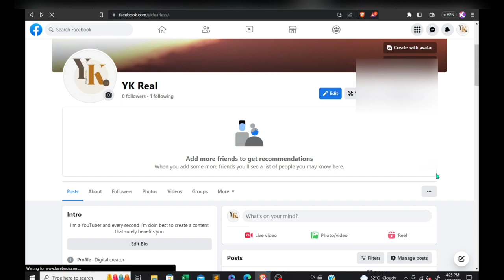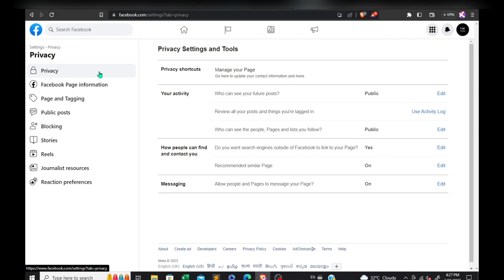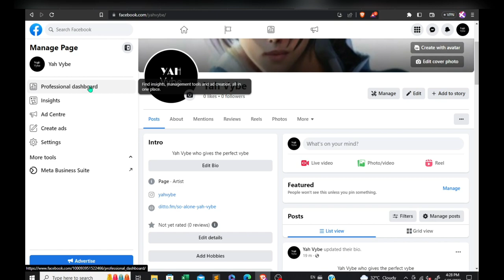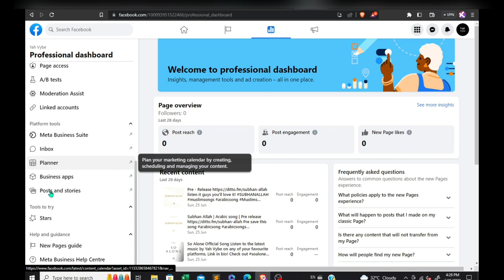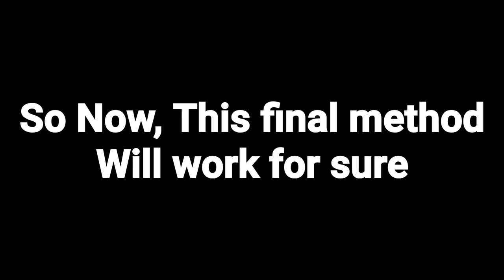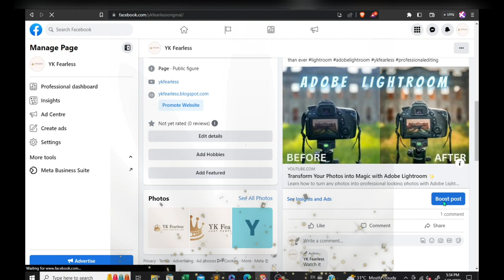Publish Your Facebook Page | 2024 | New Method Yahya Knowledge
Publish Your Facebook Page with New Method
Unlock the power of social media with our latest guide! In this step-by-step tutorial, we reveal the newest method to publish your Facebook page effectively in 2024. From optimizing content to engaging your audience, learn the essential strategies to boost visibility and drive traffic. Don't miss out on maximizing your Facebook presence – watch now!